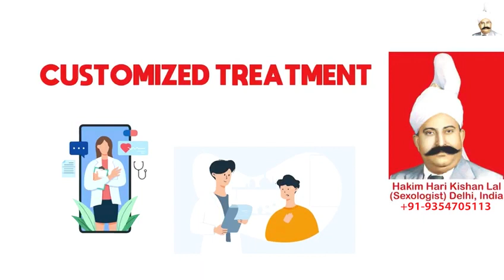Kya Size Bda Hona Jaruri Hai, Hakim Ji Gurugram, Erectile Dysfunction Treatment in Gurugram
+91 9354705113 (Whats App / Call Number), Hakim Ji Gurugram, Best Sexologist in Gurugram, Hakim Hari Kishan Lal Clinic

Best Sexologist In Gurugram, Best Sexologist In India, Best Sexologist In UAE, Best Sexologist In Dubai, Best Sexologist In Abu Dhabi, Best Sexologist In Sharjah, Best Sexologist In Saudi Arabia, Best Sexologist In Riyadh, Best Sexologist In Jeddah, Best Sexologist in Kuwait City,